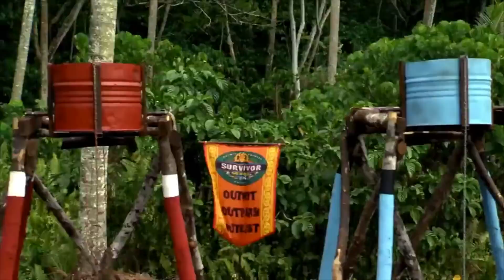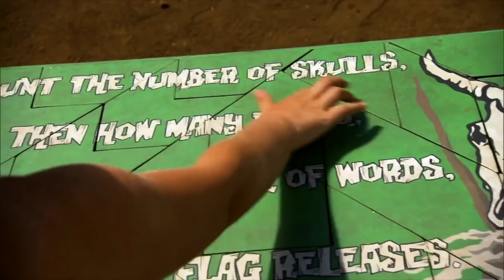Kim Spradlin, Challenge Highlight Reel, Survivor: One World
This video contains the challenge highlights of Kim Spradlin in Survivor One World.

Kimberly Brooke "Kim" Spradlin [2][3] is the Sole Survivor of Survivor: One World. She later competed on Survivor: Winners at War.

Kim deliberately kept a low profile in the early stages of the game, under-performing in challenges and fostering very strong relationships with her tribemates. However, by the merge, she was thoroughly established in a leadership position in two overlapping alliances which held potential majorities. She committed to an all-female alliance and masterminded the blindsides of Jonas Otsuji and Michael Jefferson, and afterward, the women's alliance was able to cleanly eliminate all of the remaining men in the game. Kim also emerged as a late-game challenge force, winning four out of the last five Immunity Challenges, and kept her competitors guessing as to her true loyalties until it was far too late for them to retaliate. Her 7-2-0 victory over Sabrina Thompson and Chelsea Meissner in the jury vote capped what is considered one of the most dominant single-season performances by any Survivor player.

Profile
Retrieved from CBS.com

Name (Age): Kim Spradlin (29)
Tribe Designation: Salani
Current Residence: San Antonio, Texas
Occupation: Bridal Shop Owner
Personal Claim to Fame: Always being up for adventure! Opening my own business at age 26, working as a whitewater rafting guide, living at an orphanage in Thailand… Oh! And I can figure out what animal a person would be within five minutes of meeting them.
Inspiration in Life: My dad. He has this amazing way about him that draws people to him. He makes everything feel special - vacations, movies, lunch at Subway, me. He is never afraid and funny as hell. He gives the most amazing and perfectly timed pep talks!
Hobbies: Sand volleyball, reading and hanging out with really cool people.
Pet Peeves: Speed bumps, corny humor, people who honk to reprimand rather than as a warning, and really bad bridesmaid dresses (there's no reason for that, really).
3 Words to Describe You: Passionate, warm and clever.
Survivor Contestant You Are Most Like: Probably Stephenie LaGrossa from Palau, because she's a badass (total honey badger). Also, Elisabeth Hasselbeck because she was friendly but competitive and Amanda because she is tall.
Reason for Being on Survivor: Truly for the thrill of it! Stepping away from the comfort of my little world and challenging myself. Proving I can do as well at this game as I've always thought I could.
Why You Think You'll "Survive" Survivor: My mental toughness, wicked throwing arm (for a girl), and people sometimes underestimate my sneakiness.
Why You Think You Will Be the Sole Survivor: I believe in treating all people with respect and honor. Why would you vote off someone who respects you?[4]

Survivor
One World
Kim caught the attention of Alicia Rosa during the trek to the girl's camp because she posed as a strong player, which forged her into Alicia's alliance, along with Chelsea Meissner, Kat Edorsson, and Sabrina Thompson. Kim's levelheadedness was proven when she shunned  Manono member Colton Cumbie with poise and composure, despite Cumbie's constant visits to their side of camp as it started to annoy her tribe and viewed his affinity for them as a camouflaged act of sabotage. After the evacuation of tribemate Kourtney Moon, the alliance stood strong and eliminated Salani's oldest member, Nina Acosta. Kim, and the rest of the Salani tribe then prospered, winning three consecutive challenges, and received free immunity when the Manono tribe decided to go to Tribal Council after winning the Day 11 Immunity Challenge.

Kim remained a Salani member after the Day 12 tribe switch, where she formed a secondary alliance with newcomers Jay Byars, Michael Jefferson, and Troyzan Robertson, where she found herself in the leadership position. Kim increased her power by obtaining a Hidden Immunity Idol, which she disclosed to her closest ally, Chelsea. The forged alliance, however, did not need to take action, as the new Salani demolished the new Manono in subsequent challenges, merging with them with a 7-5 discrepancy, but the original members (men and women) remained 6-6.

The two revisions of the tribes found Kim working with two pacts, the all-girl original Salani alliance (Alicia's regrouped alliance with former outsider Christina Cha being adopted to the group) and the new Salani alliance. After Kim manipulated Jay and Troyzan to oust Jonas Otsuji and cannibalize new Salani alliance member Michael, she eventually...